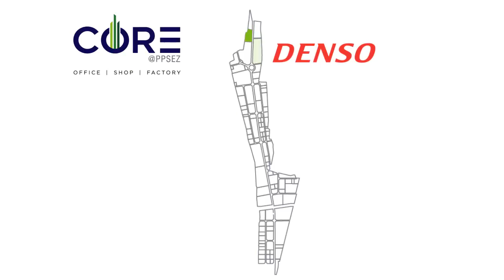Core@Phnom Penh Special Economic Zone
CORE@PPSEZ: The Integrated One-Stop Business Hub

Strategically located close to the entrance of the Phnom Penh Special Economic Zone, CORE@PPSEZ stands ready to not only be the first integrated business hub development in the SEZs of Cambodia, but also to serve as possibly one of the country’s most prominent premium business hub developments – utilizing both top-notch Singaporean construction standards and high quality architecture design that conforms to the qualitative requirements of the PPSEZ.
The CORE@PPSEZ project will feature 10 shop units, 40 office units constructed for convenient future expansion, and 3-storey terrace factory units.

The developer has designed CORE@PPSEZ to both easily connect businesses and increase productivity. It will be a platform for diverse business, commercial, and industrial activities – providing world-class facilities such as passenger lifts, 24-hour gated security, a security control room, 500 square meters of sheltered meeting areas, production areas, and private loading and unloading bays.

Other than the business aspect, the development’s architect, O&G Architect, has also made the development eco-friendly and efficient by incorporating, cross-ventilation, greenery, and natural lighting into the main design.

In addition, CORE@PPSEZ will also be managed by CORE Property Management Co. Ltd. The management team will comprise of international professionals and experts who can provide leasing, property, and concierge services.

The piling works for CORE@PPSEZ started on August 1, 2016. The project is set to reach completion by March 2018.